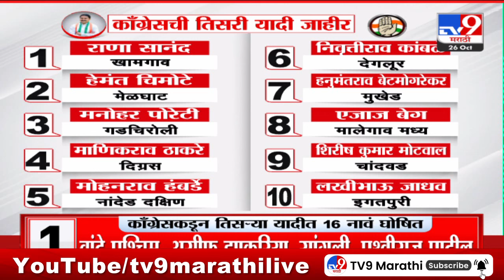Congress Maharashtra Candidates List | काँग्रेसची तिसरी यादी जाहीर, या उमेदवारांना मिळाली संधी